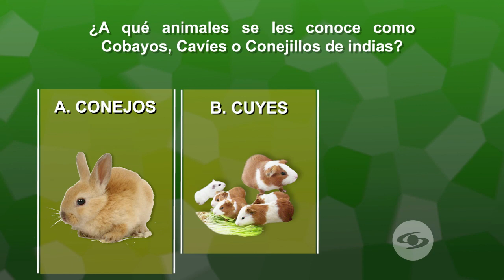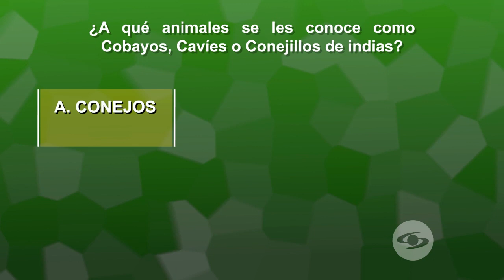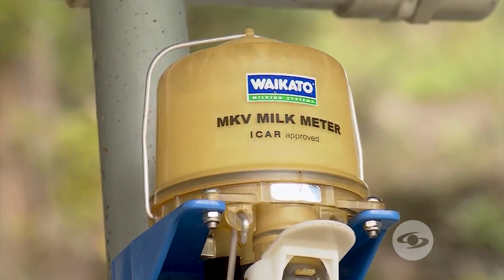Cómo se comportan las codornices en época reproductiva (capítulo completo)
Son aves precoces sexualmente. Además, para qué el recuento de células somáticas en la producción lechera y cómo prevenir la suelda.

Facebook: La Finca de Hoy

Bogotá – Colombia